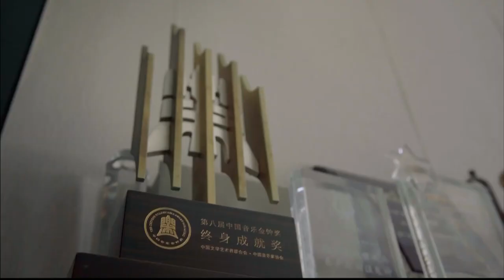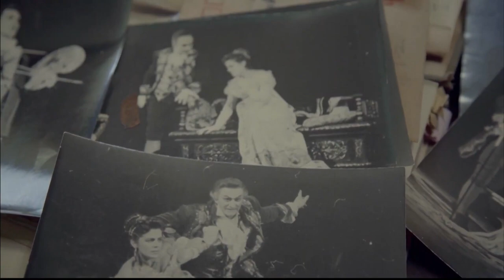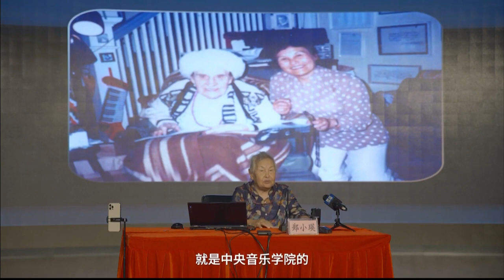新中国首位女指挥家郑小瑛，93岁仍然坚持站在指挥台上指挥黄河咆哮《乐业中国：志千里》【DocuLife-SMG纪实人文官方频道】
纪录片简介：《乐业中国》该片讲述了中国职场人跨越山海、机缘邂逅自己理想的职业，并在职业中找到人生乐趣，实现自我价值的真实故事。